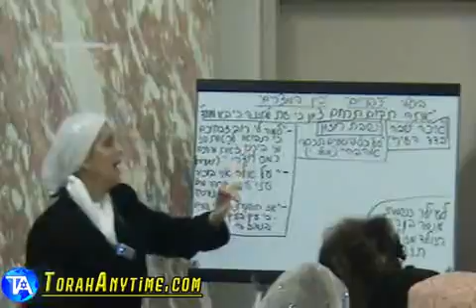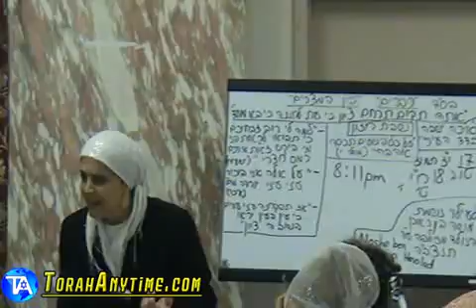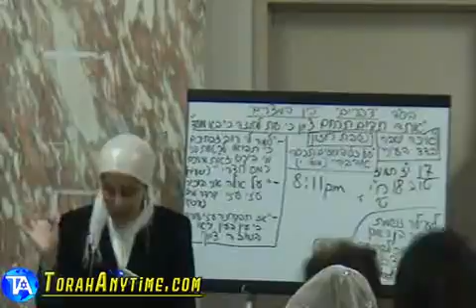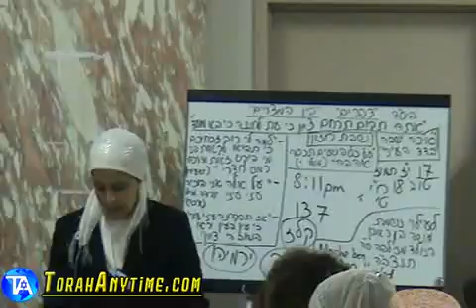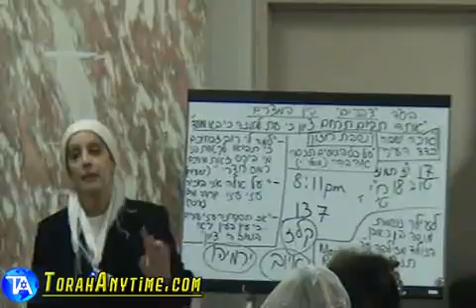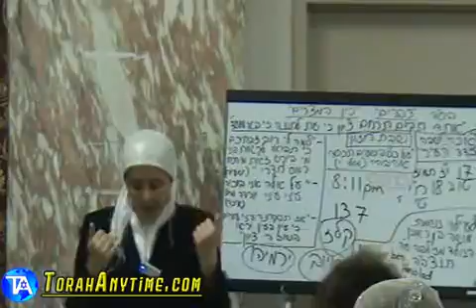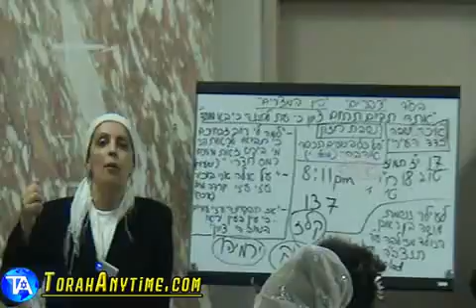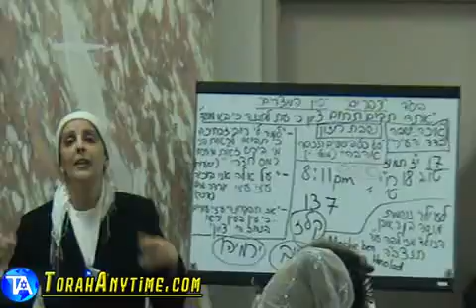201 You Will Arise and Show Zion Mercy For The Time To Favor Her Has Come Laws Of 9av ENG 7.23.12